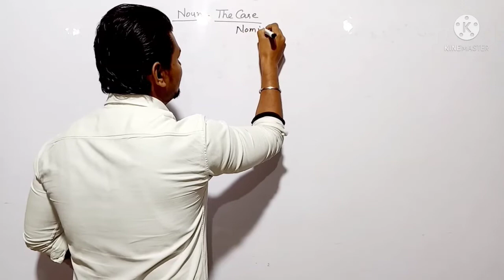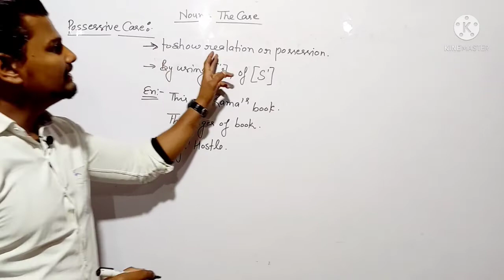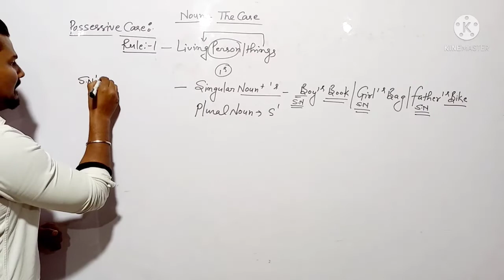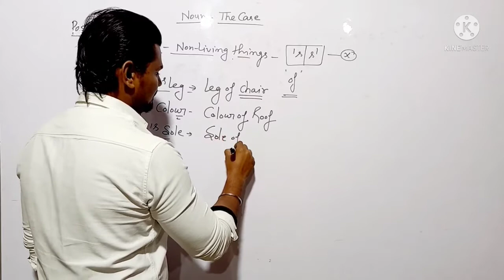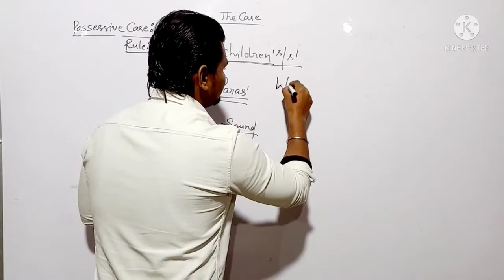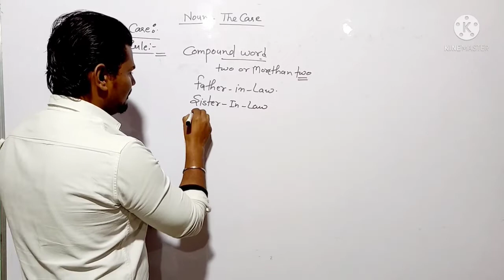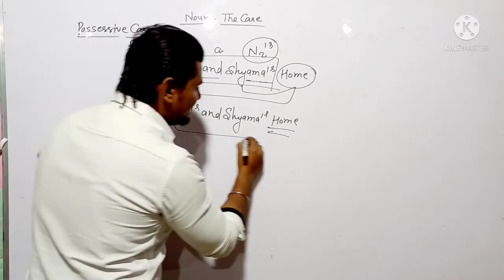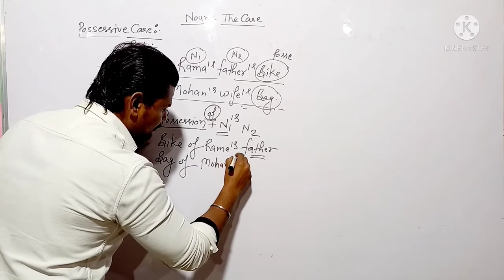Final class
literature_planet